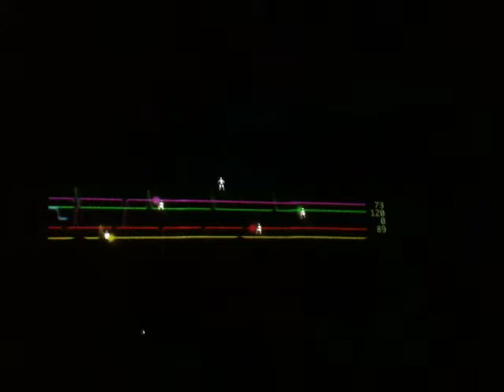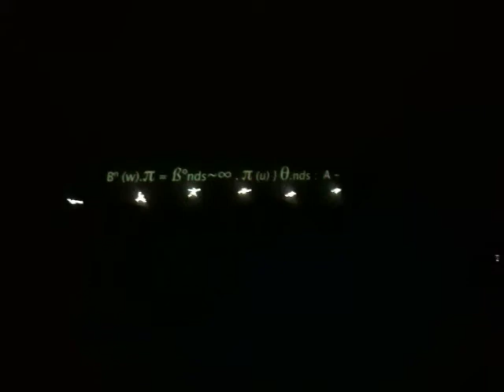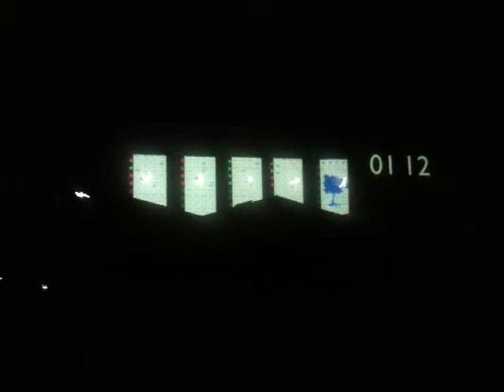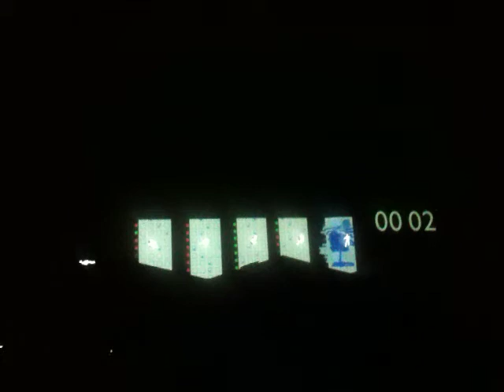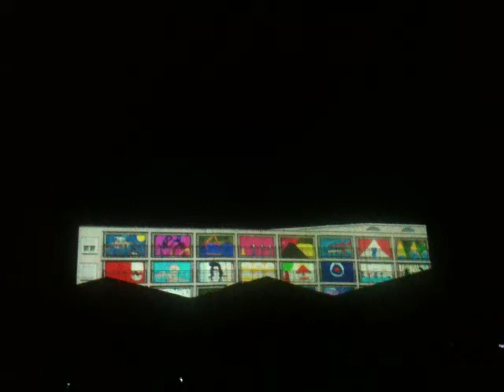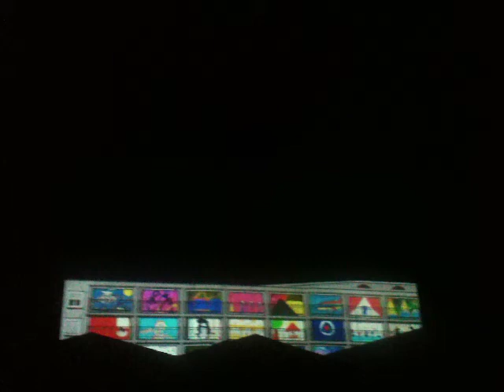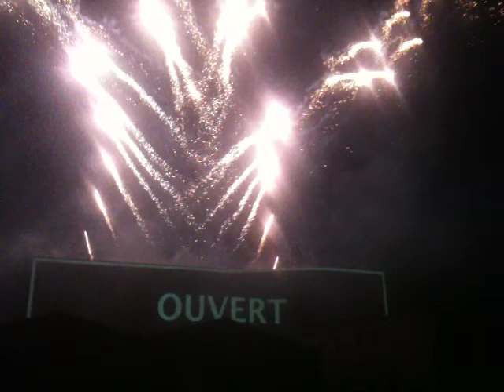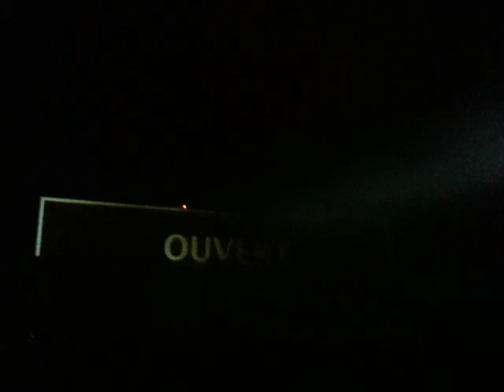Festival D'Avignon 2013